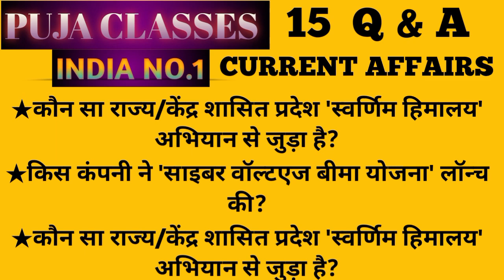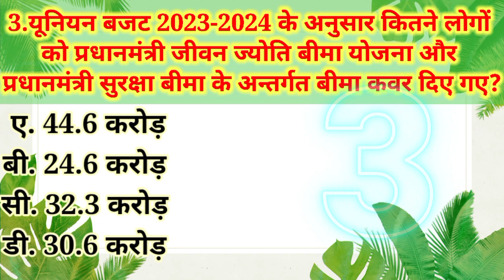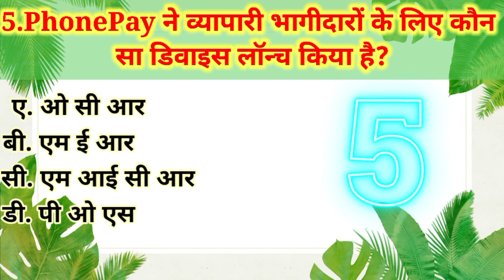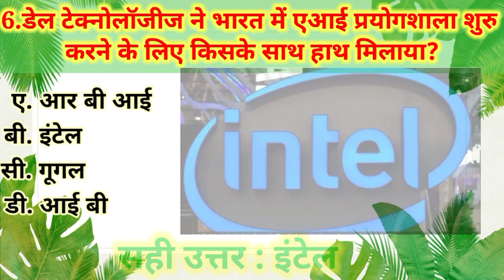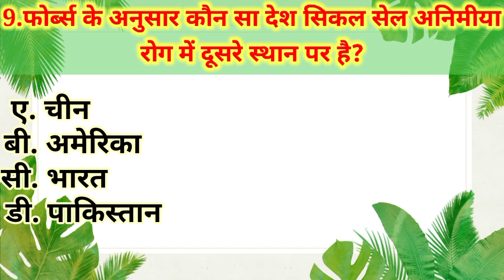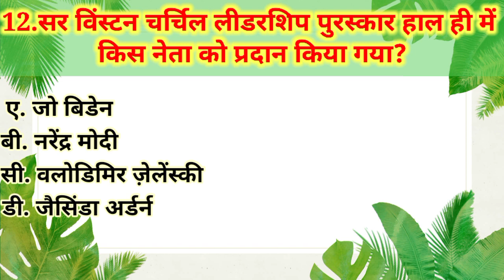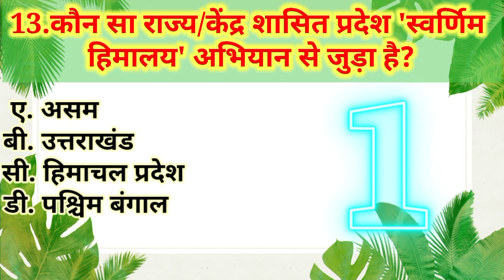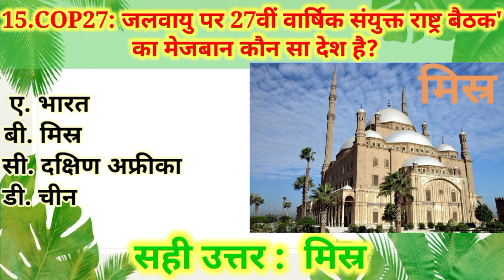Current affairs daily । Current affairs July 2023 । Current affairs in hindi।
Current affairs daily । Current affairs 2023।Current affairs July 2023 । @DurgaPuja-007

Daily current affairs ke questions and answers hindi me upload kiye jaate hai subah me between 7 to 9 am

so Dosto daily current affairs ke important questions and answers dekhe or apne knowledge ko grow kare also jo kisi vi competitive exams ki tayari kar rahe hai unko ye video unki tayari me kafi मदद करेगी

THANK YOU DOSTO KAL FIR MILTE HAI EK OR VIDEO KE SAATH